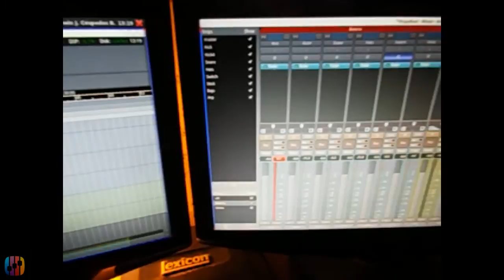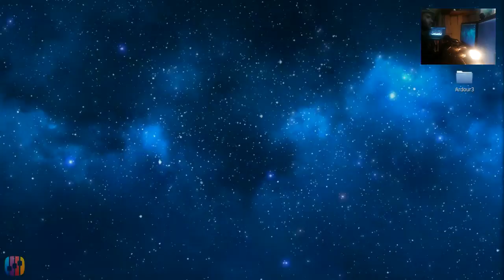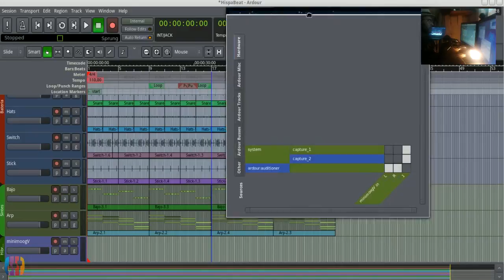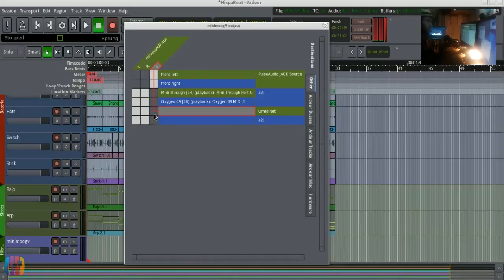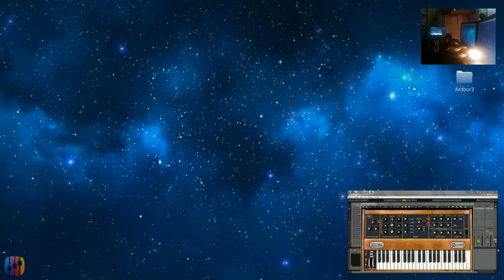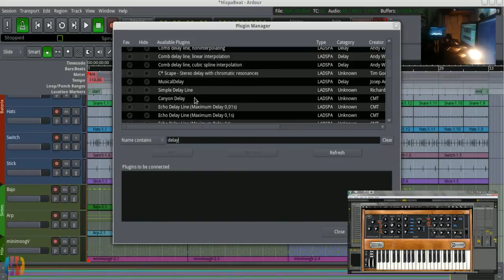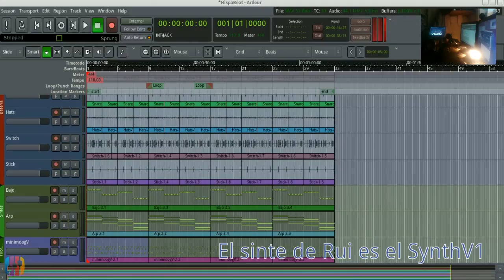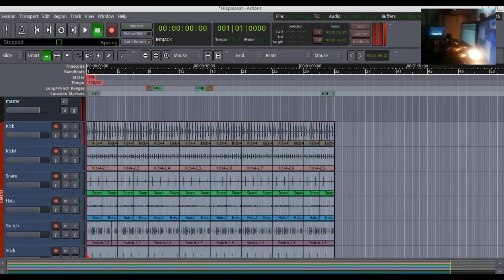De Pies a Cabeza con Ardour 3: El Editor - Parte 3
En esta ocasión terminaremos de enseñar los tipos de pista, específicamente las pistas Audio+MIDI. En esencia, esta ves usamos dos PC, Un GNU/Linux y otra MS Windows para enviar .  Ardour hasta Ableton. Dos apuntes, usamos QMIDINet para GNU/Linux y ipMIDI para Windows para conectar ambos sin usar cables.

Por lo pronto, haremos un espacio para terminar la producción del tema, y luego hacer un video de como hice el arranging del mismo.